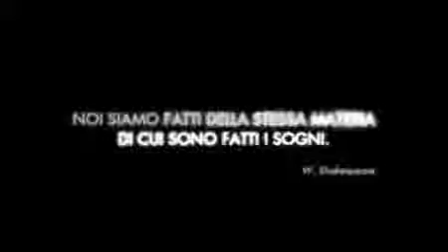Alfa Romeo Giulietta Commercial 360p